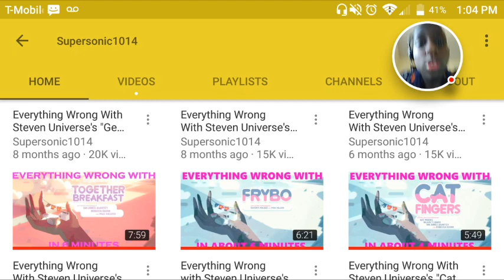Mystery EWW Trailer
Spent the last few days on this project, hope it's worth it in the end.